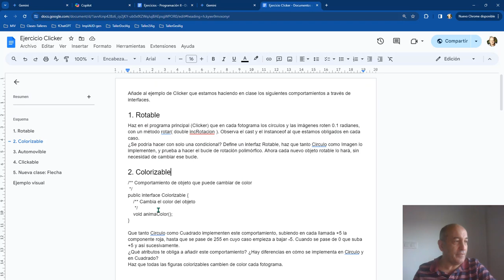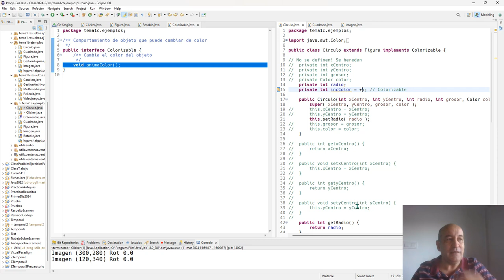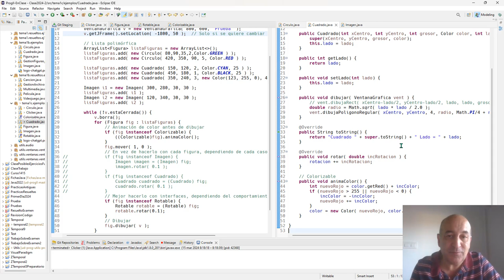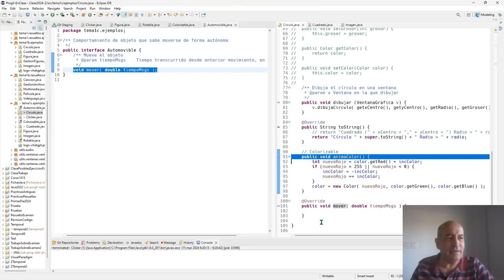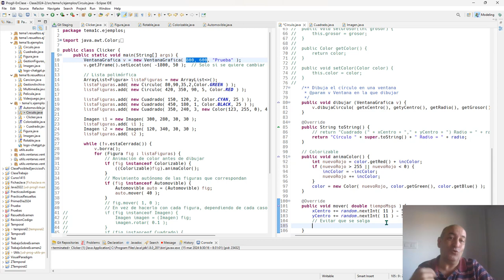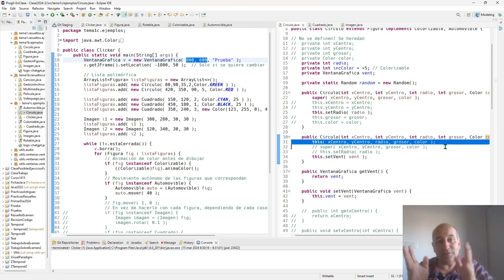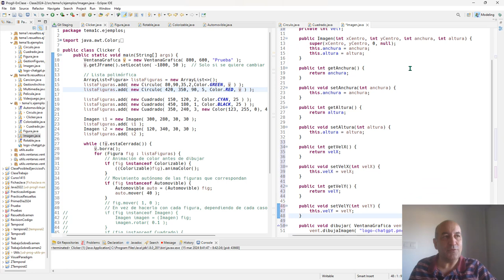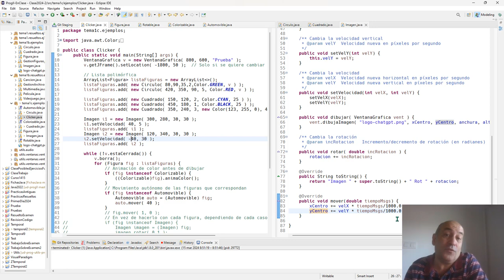Clase Prog2 14 de marzo 2024